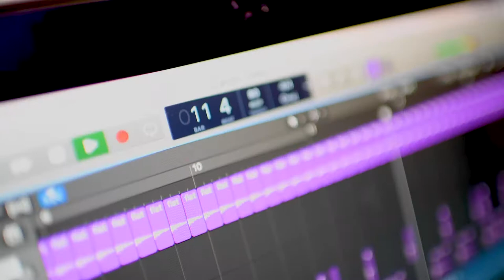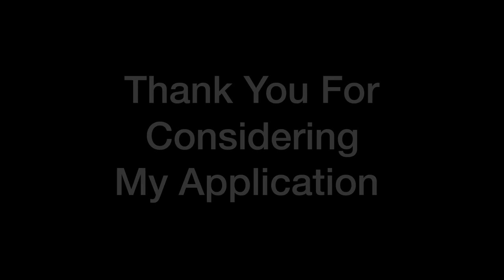Dianna Cohen Creative Sample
Creative Sample for application to Clive Davis Institute of Recorded music for fall 2019